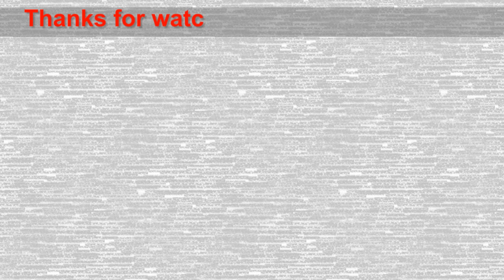Amazing Technique Construction Installing Ceramic Tiles For The Foot Of The Concrete Wall